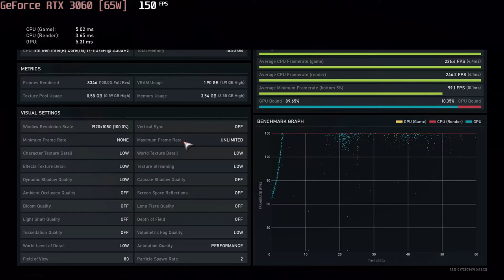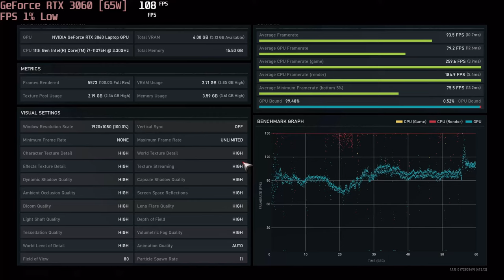🎮 NVIDIA GeForce RTX 3060 [Laptop, 65W] - Gears 5 gameplay benchmarks (1080p)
💻 Test Configuration:
• 2x8 GB RAM
• External Monitor

✅ LaptopMedia.com